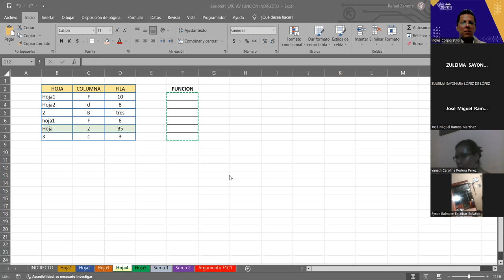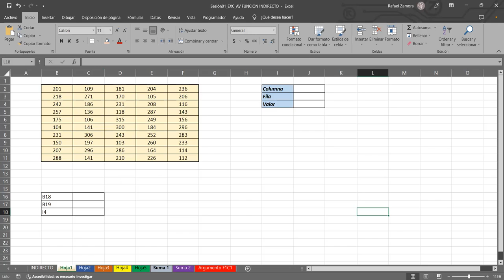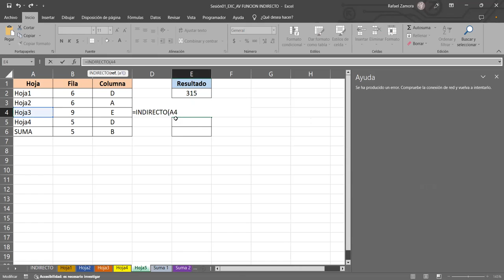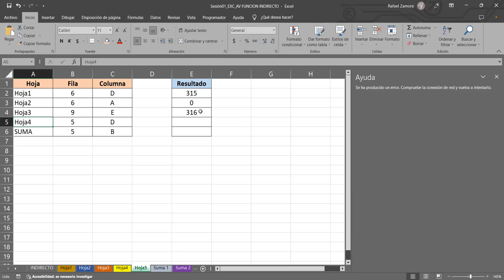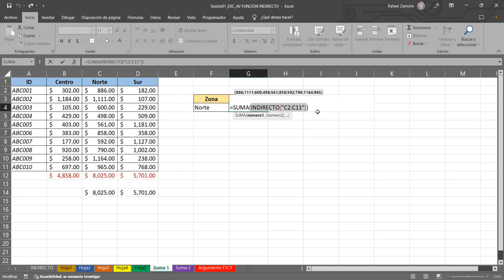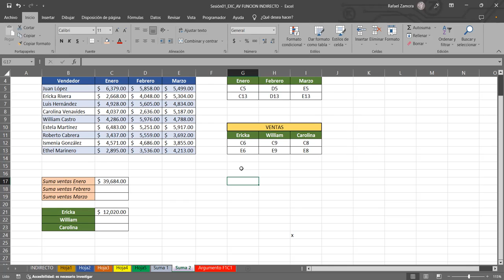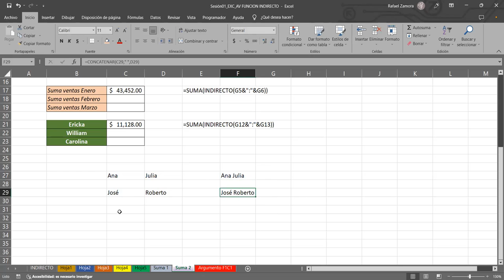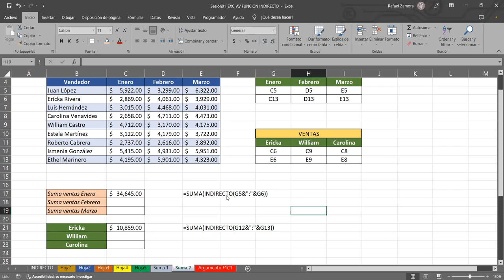Sesión 02 24-03-23-29811-8017-0018/2023-ZAMORA-Conoce la función indirecto con validación de datos